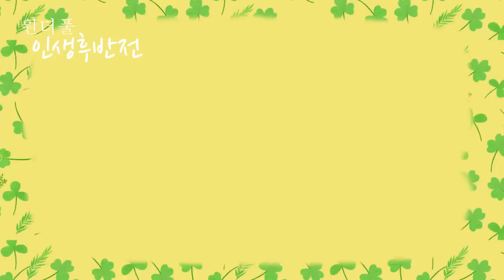열심히 살았음에도 인생이 초라하고 불안한 이유 - 원더풀 인생후반전